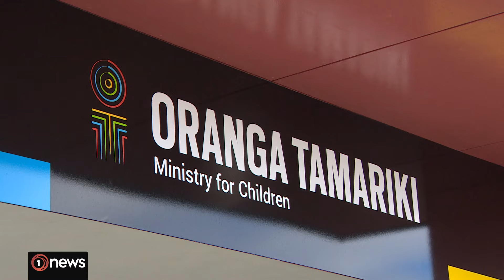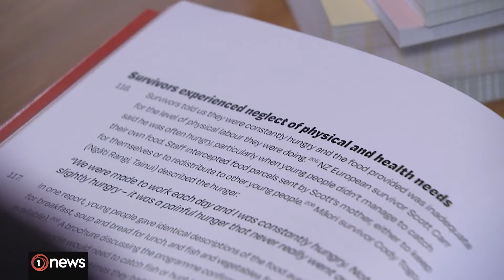More children are being uplifted by Oranga Tamariki | 1News on TVNZ+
More children are being placed in state care compared to a year ago.

It goes against the advice put forward by the Royal Commission of Inquiry into Abuse in Care and has survivors worried, warning the government it needs to act now.

Join the 1News team on TVNZ+ and stream the latest news from Aotearoa New Zealand and overseas.

1News is a media outlet based in New Zealand, and could potentially be liable for any comments that defame others or breach New Zealand law. Our content receives thousands of comments each day, and we lack the capacity to moderate that volume without holding comments for review.